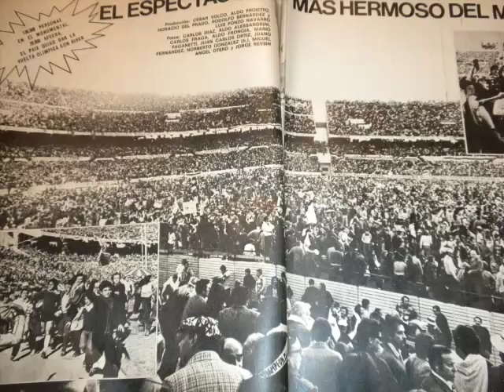75 años del monumental de River Plate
75 años del monumental de River Plate